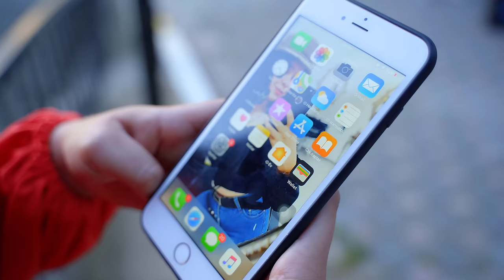KEŞANLI YAŞAM - TİK TOKUN KRALİÇESİ 2021 OFFİCİAL VİDEO 4k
Söz:Müzik - Keşanlı Yaşam
Aranje:Mix Ergün Altun
Yönetmen:Onur Karacağ
Oyuncular Nuriye

Not : Kanalımdaki Şarkılarımın Başka Kanalda Yayanlanması Kesinlikle Yasaktır Haksi Halde Telif Hakkı işlemleri Başlatılır

İnsgtram Adresim : kesanliiyasam